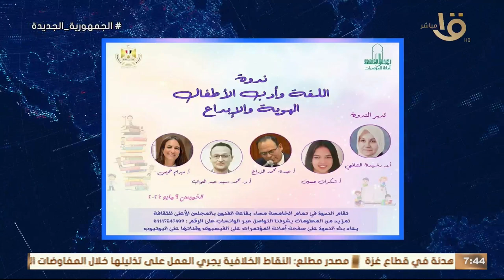انطلاق فعاليات الدورة الثالثة لمهرجان المسرح العالمي .. وأهم أخبار اليوم